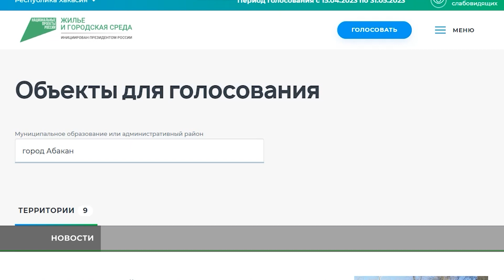Озвучены итоги рейтингового голосования по благоустройству в столице Хакасии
В Хакасии подводят итоги голосования по программе "Формирование комфортной городской среды". В республиканской столице уже назвали территории, которые благоустроят в следующем году.